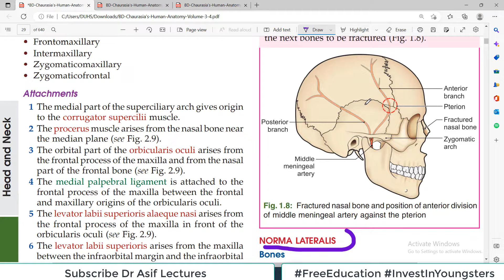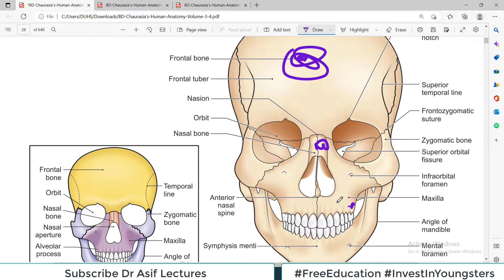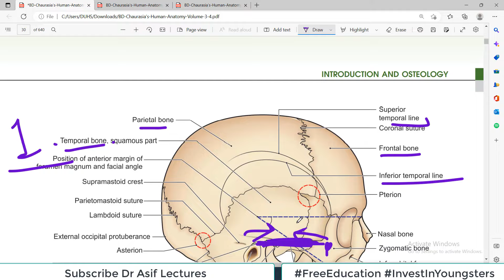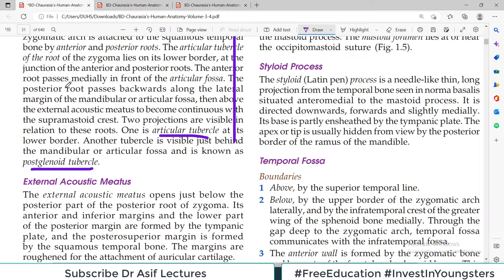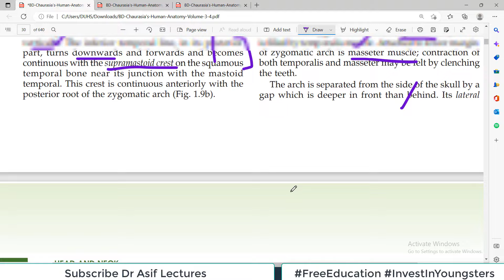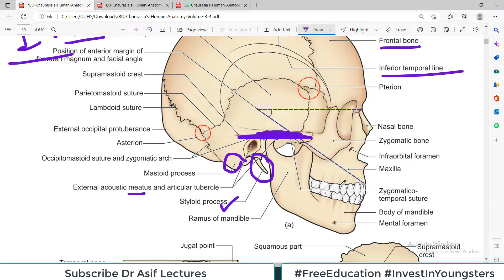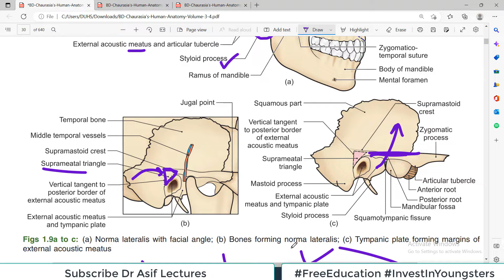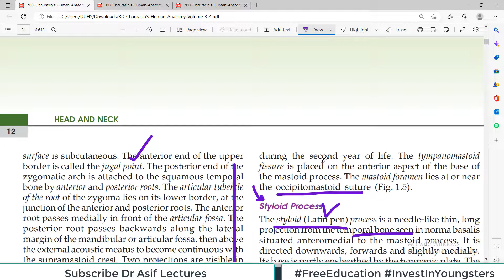Chp1 | Normal Lateralis | Skull | BD Chaurasia | Dr Asif Lectures